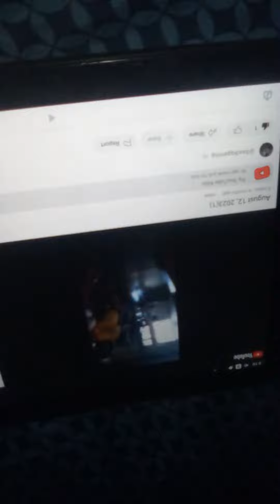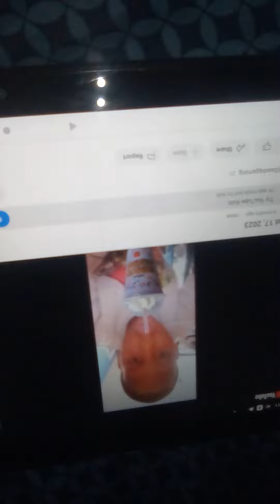I'm reacting my videos from August 2023!!!